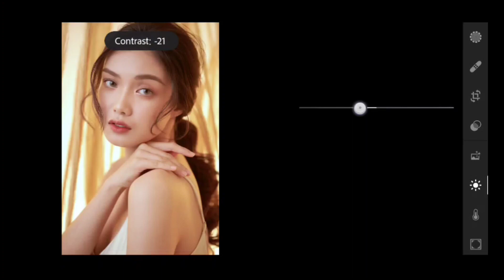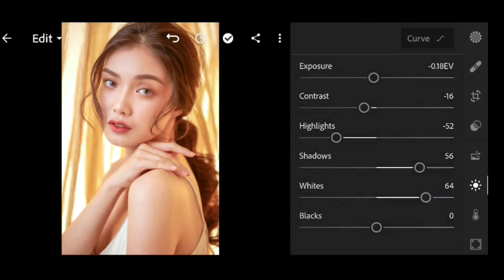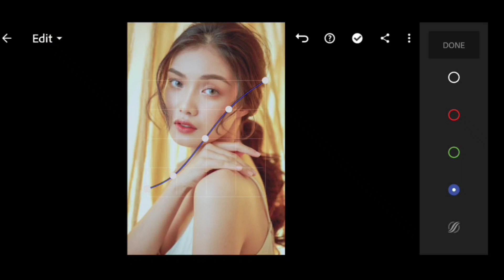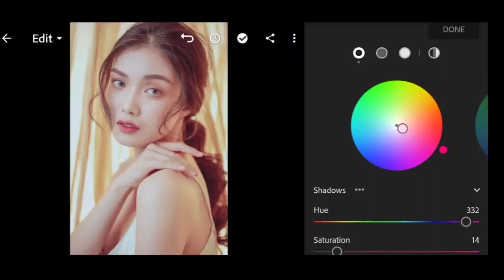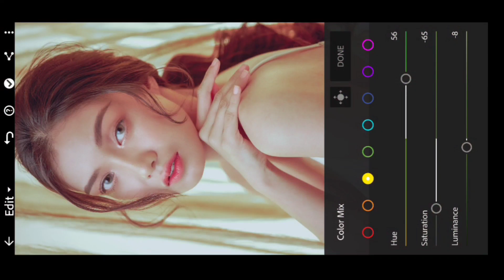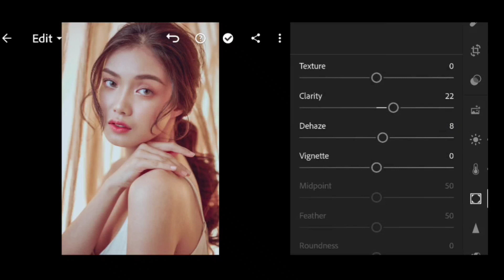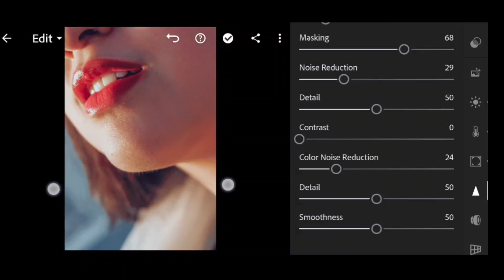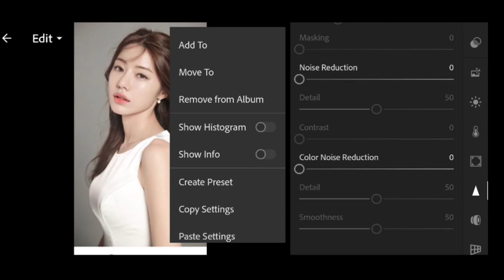Skin tone Lightroom photo editing | Skin Tone preset | Free lightroom presets #67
SKIN TONE preset lightroom | Skin tone preset | Free lightroom preset
▪ In this video,I will show you how to edit Skin tone preset using app Lightroom mobile.

📝 Important Note:
☆ DNG File is protected by a password
☆ Watch the video online in (Youtube) app
☆Don't download watch this video offline because the card feature on YouTube applies when videos are played online.